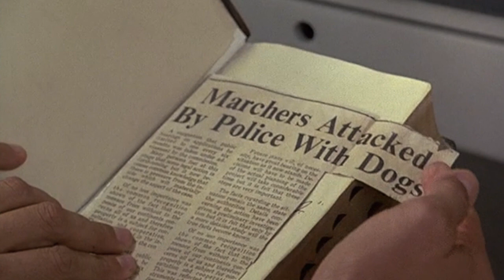Miami Vice Changed Everything S04E06: God's Work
The prodigal son of a notorious crime family causes waves when he unexpectedly returns to Miami. With Esai Morales, Alfonso Arau, Rosanna De Soto, Jonathan Del Arco, and Francesco Quinn.